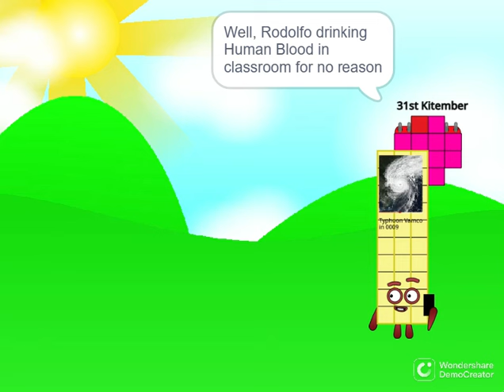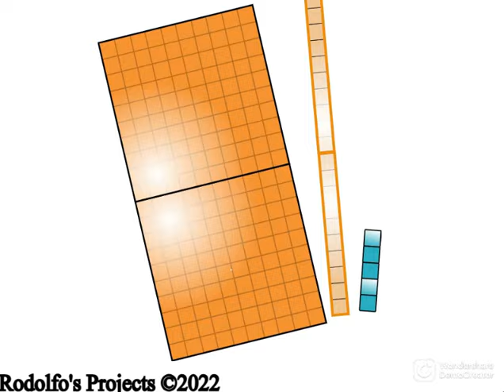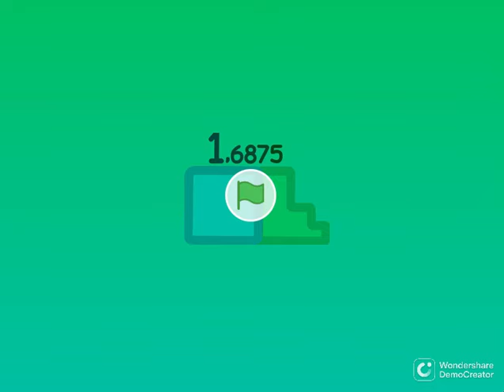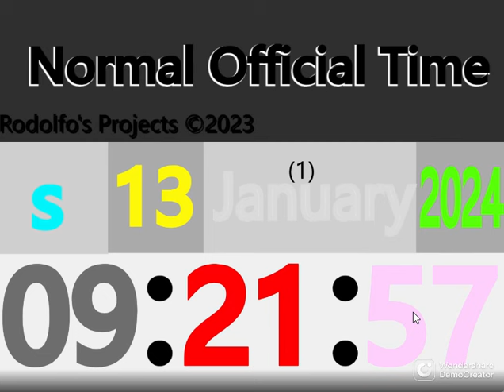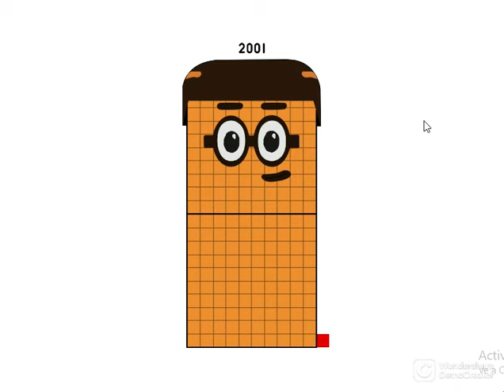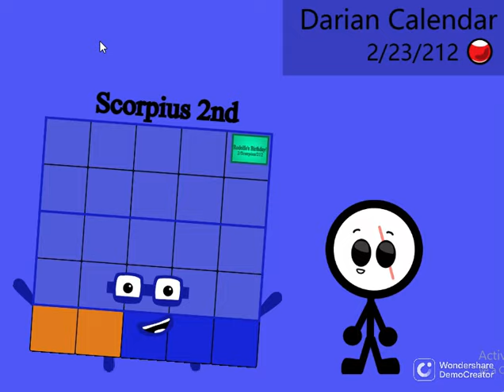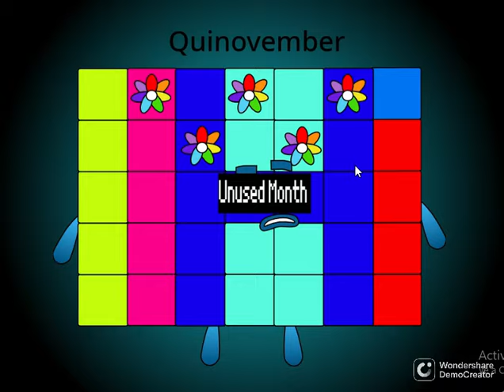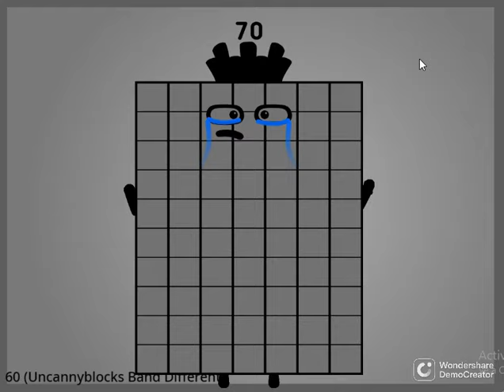Mix Video 1